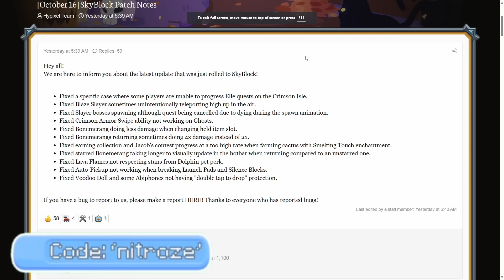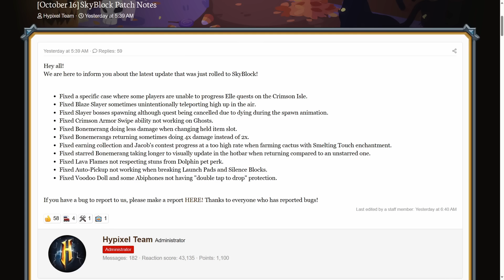So the update made this weapon useable again... (Hypixel Skyblock)